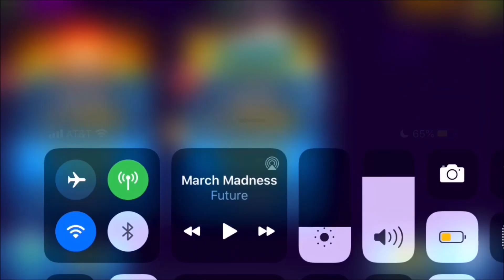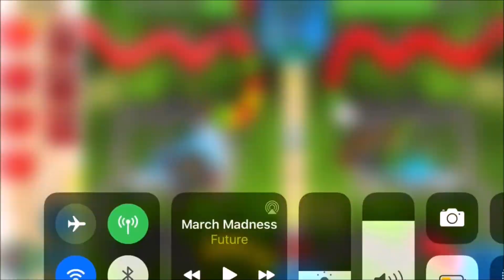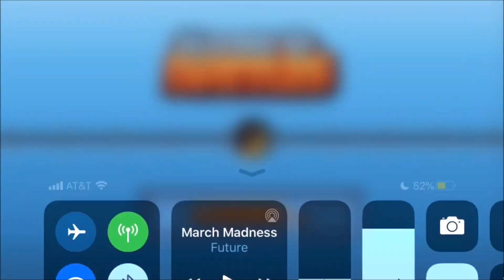CRAZY 1 Life Clutch in BTD Battles?!